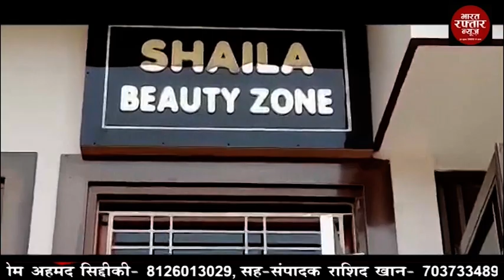बुलंदशहर # तेज रफ्तार बेकाबू पिकअप ने बाइक सवार को मारी टक्कर, ​पति पत्नी हुए गंभीर रूप से घाय